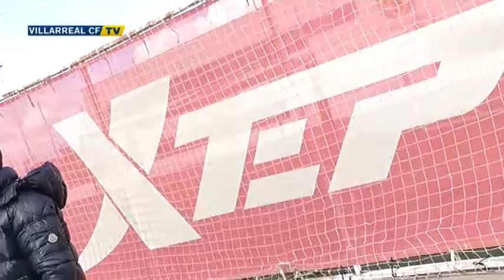El Villarreal CF felicita el nuevo año chino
La internacionalización del equipo amarillo es evidente, por ello, el Villarreal Club de Fútbol ha decidido felicitar mediante un vídeo el nuevo año chino. El mercado oriental es una apuesta importante del submarino amarillo, una prueba de ello es Xtep, marca que viste al Villarreal. Además el equipo amarillo tiene varios programas de colaboración, mediante los cuales tiene a jugadores jóvenes de origen chino jugando en la cantera amarilla. La relación del Villarreal con China no termina ahí, periódicamente se juegan amistosos con equipos de la zona, que o bien están de gira por España, o bien invitan al Villarreal a jugar minitorneos de verano en tierras asiáticas.